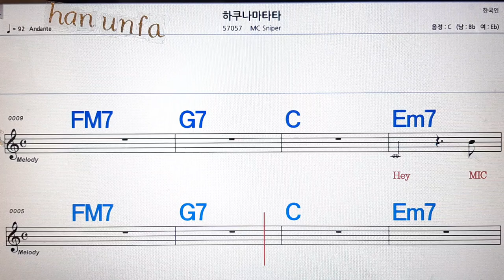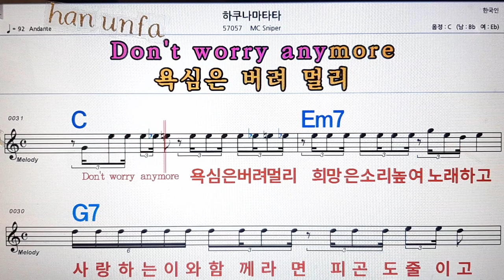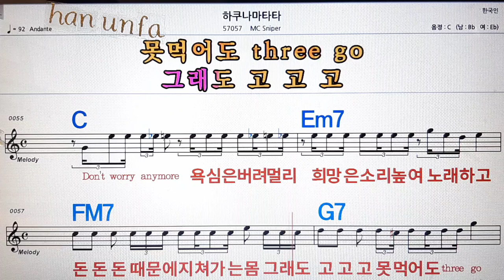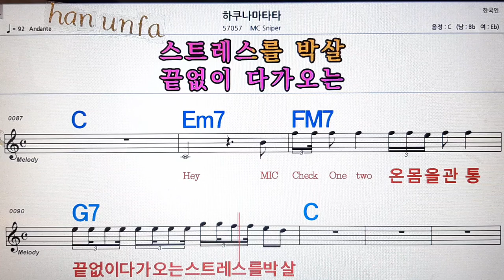하쿠나 마타나/Mc sniper💋노래방, 통기타 , 코드 큰악보, 가라오케, 반주💖Karaoke, Sheet Music, Chord, MR